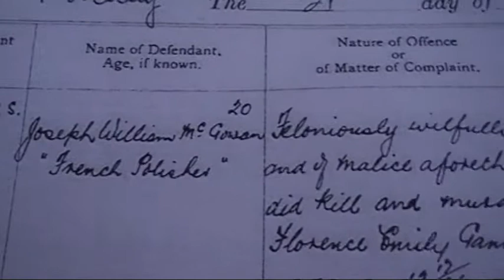George Orwell in the clink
Was George Orwell telling the truth about his down and out experiences? Luke Seaber of University College London has found evidence that he was: London court records that tally with Orwell's unpublished 1932 essay, Clink. Dr Seaber described his findings to the Orwell Society at its 2015 AGM in Greenwich, London. Afterwards, a retired Metropolitan Police sergeant endorsed his findings.